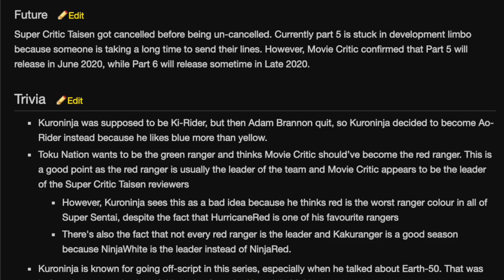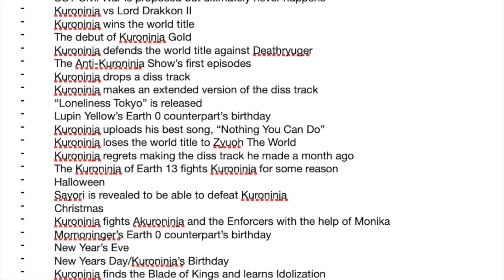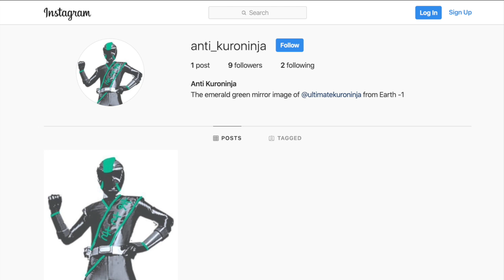The Anti-Kuroninja Show: The Legendary 7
Anti-Kuroninja talks about Kiramager, Kuroninja's new Legendary Seven Armour, and the possible release date of Super Critic Taisen part 5 in this episode of the Anti-Kuroninja Show. This was supposed to be the 80 subscriber special but I was impatient